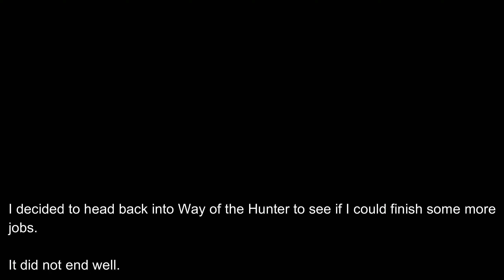Watch This Video Or The Deer Gets It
Like and Sub for more of whatever this is